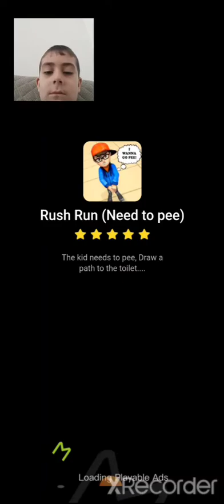Rope Savior 3D oynadim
daha cox vidolar üçün abunə olmağı unutmayın